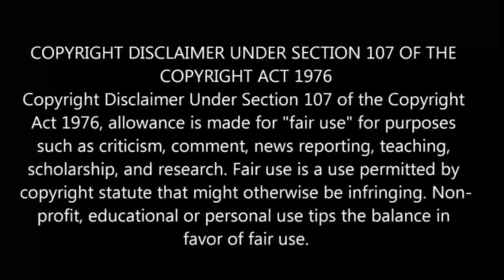Why Does Nobody Remembers Me In This World Episode-9 | Story Explain Tamil | Anime boy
I Welcome to Anime boy india, your ultimate destination for all things anime in Tamil! In this video, we explore the Why Nobody Remembers Me In This World anime series that have been dubbed in Tamil. In this Tamil anime review,anime in tamil explaination, anime in tamil dub, anime in tamil explain

Why Nobody Remembers Me In This World Anime
Why Nobody Remembers Me In This World Anime Explained In tamil
Why Nobody Remembers Me In This World Explained In tamil
Why Nobody Remembers Me In This World Recap
Why Nobody Remembers Me In This World Anime Recap In tamil
Why Nobody Remembers Me In This World Episode 9 Explained In tamil
Why Nobody Remembers Me In This World
Why Nobody Remembers Me In This World anime recap